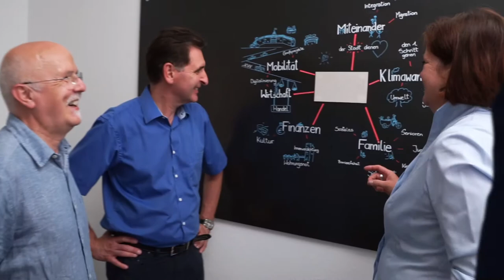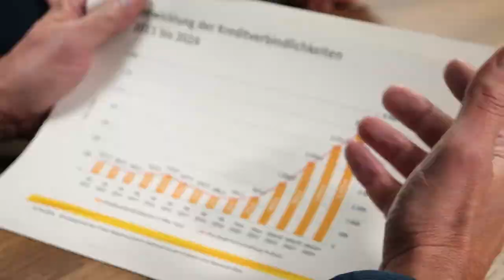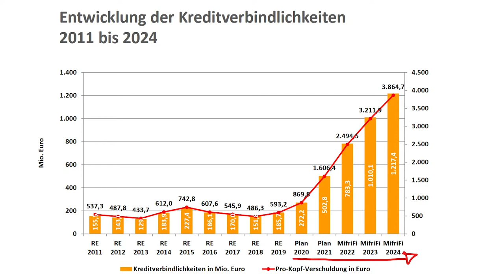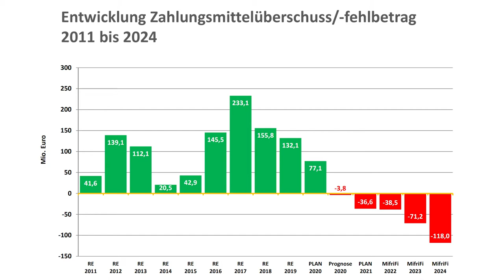Money, Money, Money... | Podcast-Folge 3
Die städtische Haushaltdebatte steht vor der Tür, Karlsruhes Pro-Kopf-Verschuldung steigt im nächsten Jahr um 1.000,- €. Und die Verbindlichkeiten überschreiten in den kommenden Jahren 3 Milliarden Euro. Es stehen also schwierige Zeiten an.
Die Stadträte Petra Lorenz, Friedemann Kalmbach und Jürgen Wenzel diskutieren deswegen den vorgeschlagenen Haushaltsentwurf des Oberbürgermeisters Dr. Frank Mentrup und der Finanzbürgermeisterin.